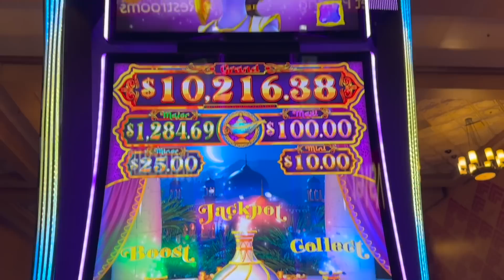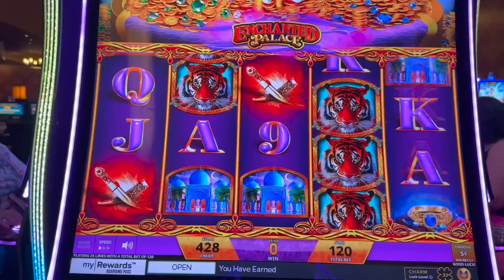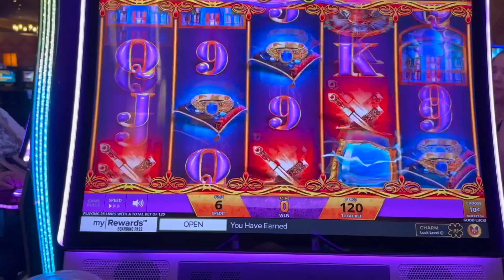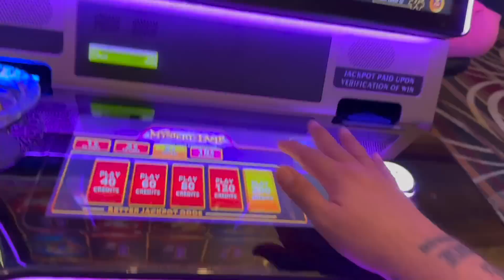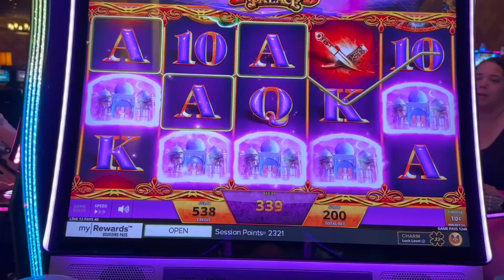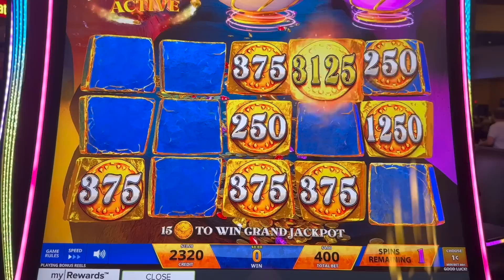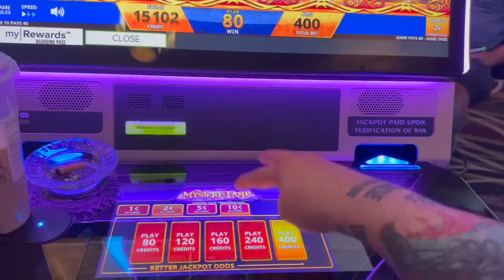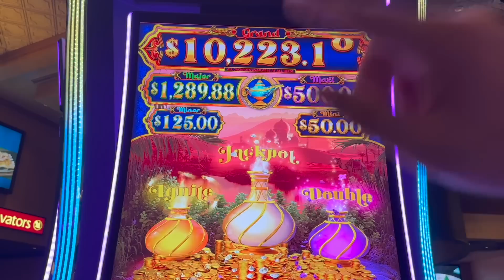SNITCHES GET STITCHES!!!!!